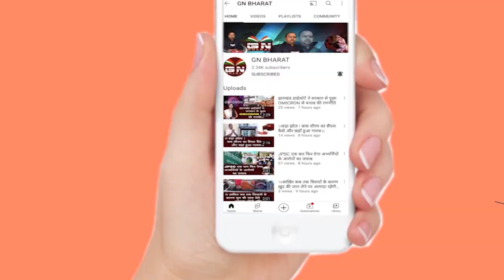सड़कों का निर्माण कार्य में भ्रष्टाचार हुआ तो ठेकेदार और अधिकारी पर होगी करवाई- शिवराम कश्यप